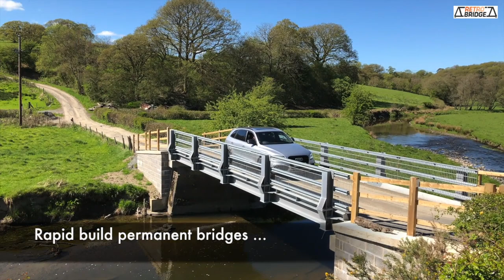Rapid Build Modular Bridges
A summary of Retro Bridge's modular bridge systems and their applications